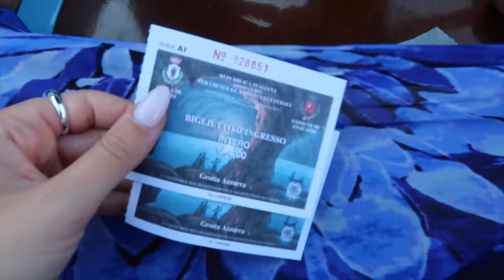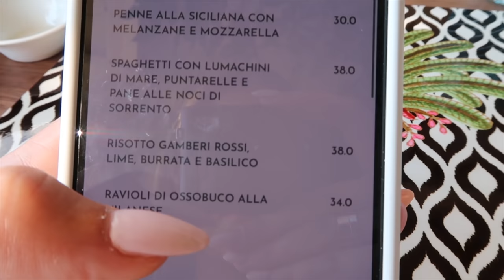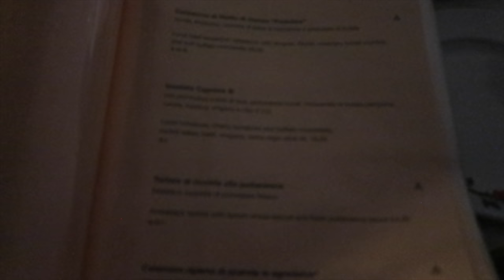ITALY VLOG pt. 2 | Anniversary Day!! Yacht ride in Capri, lunch in Positano, and exploring Amalfi!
Shop -
White tank top
Leather pants

Chanel cream bronzer and the brush I used to apply it

Song: Artist : Giueseppe Musolino (Lu rè dill'asprumunti) -  'Ndrangheta
Title: 'Ndrangheta